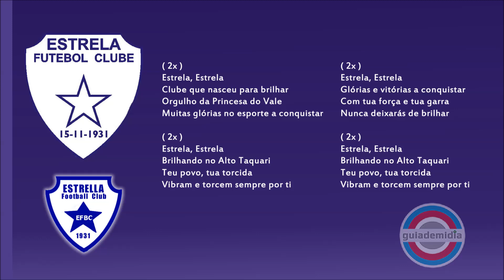Hino Estrela Futebol Clube (Rio Grande do Sul)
Hino do Estrela FC da cidade de Estrela RS
Nome Anterior: Estrella Foot-Ball Club
Letra: Janete Borges